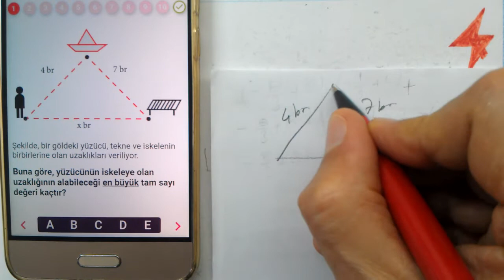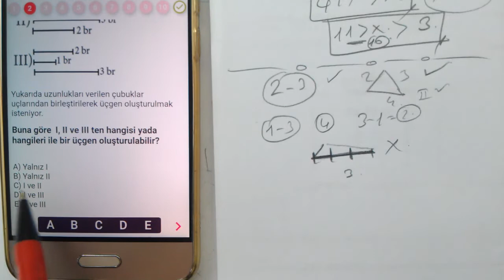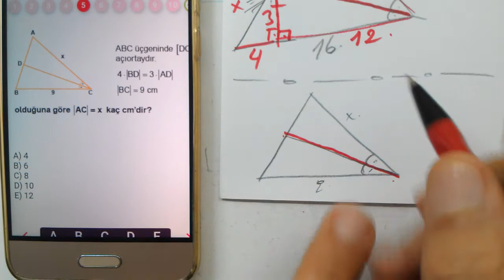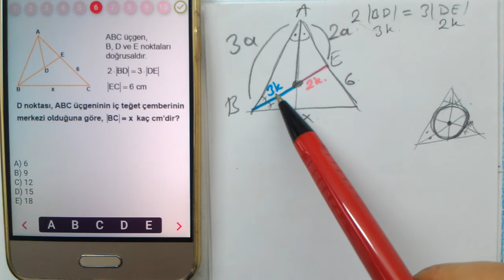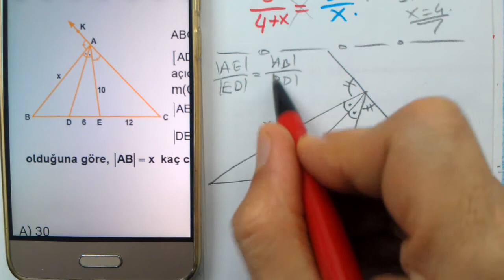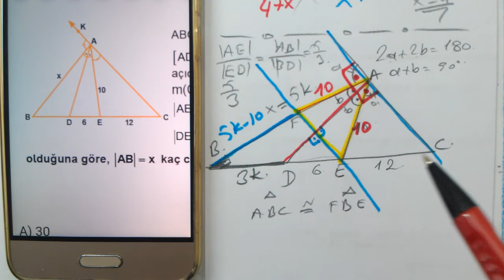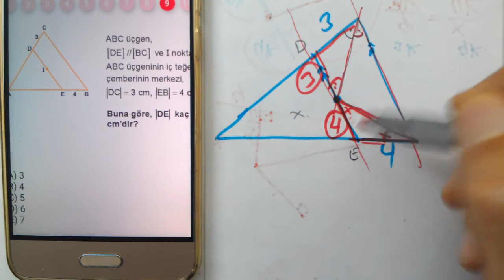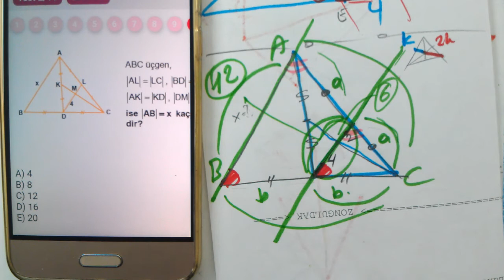9. Sınıf | Üçgenler 2/11 | MEB Mobil | OGM Materyal | Soru Bankası | Matematik | Geometri | TYT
MEB Mobil Soru Bankası çözümleri matematik  | EBA
OGM Materyal Soru Bankası çözümleri matematik
9. Sınıf MEB Mobil Soru Bankası çözümleri matematik ÜÇGENLER 2/11
9. Sınıf OGM Materyal Soru Bankası çözümleri matematik ÜÇGENLER 2/11
OGM Soru Bankası 9. Sınıf Matematik ÜÇGENLER 2/11
Matematik Problemler | SAYISAL Geometri | geometri üçgenler | TYT | YKS | ALES | KPSS | DGS
Meb materyal meb mobil ogm materyal ogm mobil soru bankası meb mobil soru bankası
Matematik 1
Matematik 2
Online Matematik Dersleri
Matematik 1
Matematik 2
osym tarzı Matematik
YKS Matematik
TYT Matematik
AYT Matematik
ALES Matematik
KPSS Matematik
DGS Matematik
YÖS Matematik
LGS Matematik
Mezun Matematik
12.Sınıf Matematik
11.Sınıf Matematik
10.Sınıf Matematik
9.Sınıf Matematik
8.Sınıf Matematik
7.Sınıf Matematik